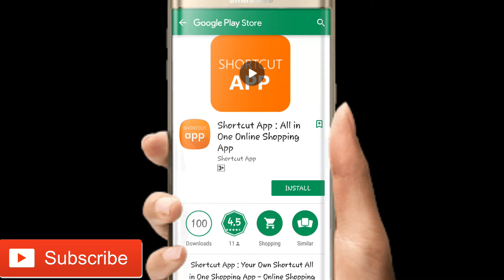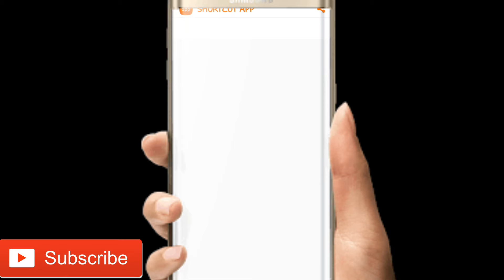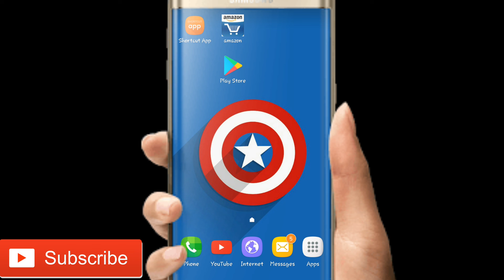Best Application in India | हर Application को use करो Shortcut तरीके से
Hello dosto i hope aap sab acche hoge.
friend Aajke is Video me Mai aapko ek aaise application ke bare me batane wala hun jiski Help se Aapko apne mobile per Shopping ke liye alag alag Application ko install karne ki jarurat nahi hogi jaise pahle aap shopping ke liye Amazon , Flipkart , Snapdeal , Paytm , Ebay , Bookmyshow , or na jane kya kya App ko install karte the ab sirf ek app se hi aap ye sare application ka use kar payege.

 NAMANJAINTECH   provides basic and advanced level
request for a video, you can visit Our Facebook PAGE AND you can ask question on Facebook page, l and Our Team response quickly
Channel